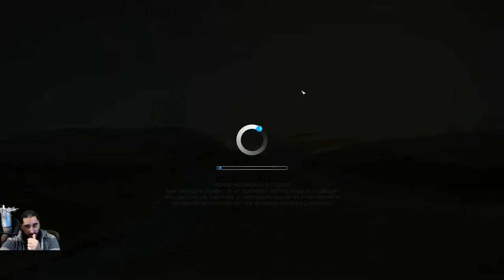Cities: Skylines - Operación EuroVegas | Parte 8 - Problema de Basuras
Emitido en directo el Domingo 5 de Abril de 2015